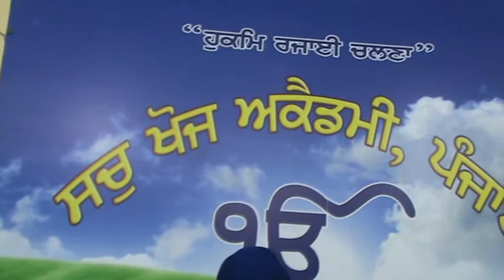26 of 85 Aasaa Kee Vaar ਸਲੋਕ ਮ: ੧ ॥ ਪੁਰਖਾਂ ਬਿਰਖਾਂ ਤੀਰਥਾਂ ਤਟਾਂ ਮੇਘਾਂ ਖੇਤਾਂਹ ॥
ਸਲੋਕ ਮ: ੧ ॥ ਪੁਰਖਾਂ ਬਿਰਖਾਂ ਤੀਰਥਾਂ ਤਟਾਂ ਮੇਘਾਂ ਖੇਤਾਂਹ ॥ ਦੀਪਾਂ ਲੋਆਂ ਮੰਡਲਾਂ ਖੰਡਾਂ ਵਰਭੰਡਾਂਹ ॥ ਅੰਡਜ ਜੇਰਜ ਉਤਭੁਜਾਂ ਖਾਣੀ ਸੇਤਜਾਂਹ ॥ ਸੋ ਮਿਤਿ ਜਾਣੈ ਨਾਨਕਾ ਸਰਾਂ ਮੇਰਾਂ ਜੰਤਾਹ ॥ ਨਾਨਕ ਜੰਤ ਉਪਾਇ ਕੈ ਸੰਮਾਲੇ ਸਭਨਾਹ ॥ ਜਿਨਿ ਕਰਤੈ ਕਰਣਾ ਕੀਆ ਚਿੰਤਾ ਭਿ ਕਰਣੀ ਤਾਹ ॥ ਸੋ ਕਰਤਾ ਚਿੰਤਾ ਕਰੇ ਜਿਨਿ ਉਪਾਇਆ ਜਗੁ ॥ ਤਿਸੁ ਜੋਹਾਰੀ ਸੁਅਸਤਿ ਤਿਸੁ ਤਿਸੁ ਦੀਬਾਣੁ ਅਭਗੁ ॥ ਨਾਨਕ ਸਚੇ ਨਾਮ ਬਿਨੁ ਕਿਆ ਟਿਕਾ ਕਿਆ ਤਗੁ ॥੧॥ {ਪੰਨਾ 467} ★ ★

 ⟳⯮ 𝐋𝐢𝐧𝐤𝐬 ⯬⟲